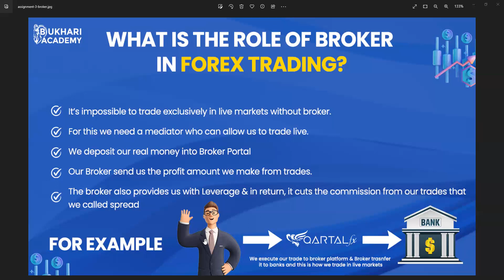Role of Brokers in Forex | Class 18 | Free Basics Course | Bukhari Forex Academy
Qartal fx
HOW TO CREATE DERIV ACCOUNT?